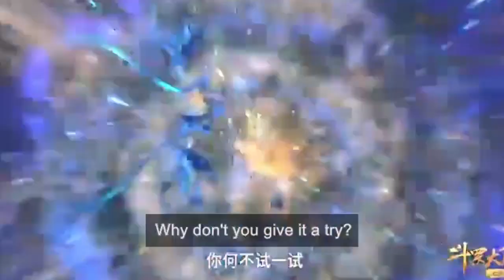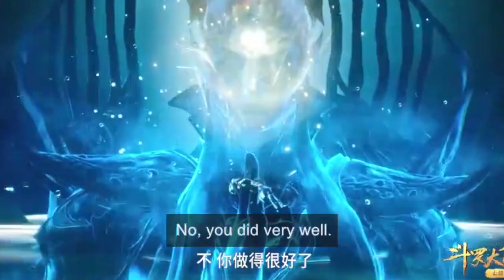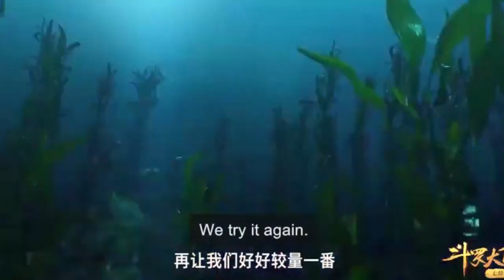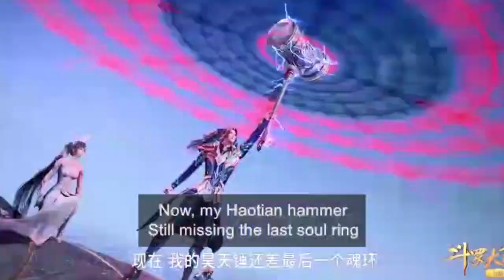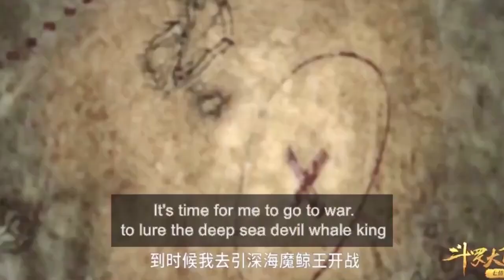斗罗大陆 第255集 -- Doulou Dalu Soul Land Episode 255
💉 Note: Always Welcome For New Members

斗罗大陆 第255集
斗罗大陆 第254集
Doulou Dalu Soul Land Episode 255
soul land episode 255
english sub
indosub
斗罗大陆 第253集
斗罗大陆 第252集
Doulou Dalu Soul Land Episode 254
soul land episode 254
english sub
indosub

 soul land episode 220 preview
 soul land ep 249 preview
 preview soul land episode 254
 preview soul land ep 220
 soul land 220 preview
soul land
 preview soul land 253
douluo dalu
 douluo dalu episode 220 preview
 douluo dalu ep 247 preview
 preview douluo dalu episode 254
 preview douluo dalu ep 254
 preview douluo dalu 246
 douluo dalu 252 preview
 斗罗大陆第255集预览
 斗罗大陆
 斗罗大陆255 预览

Soul Land soullandnewepisode douluo_dalu soul land episode 220 sub indo soul land episode 220 English subtitles